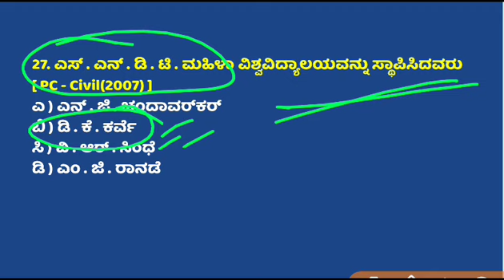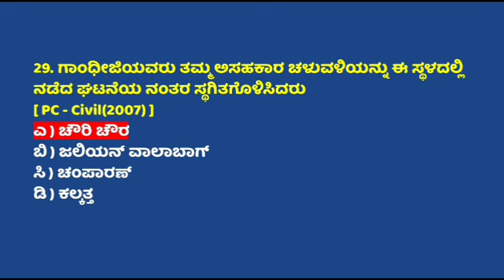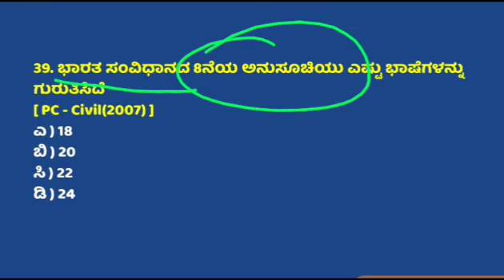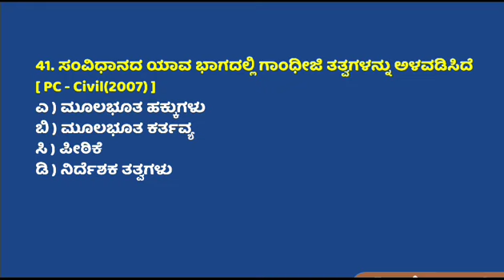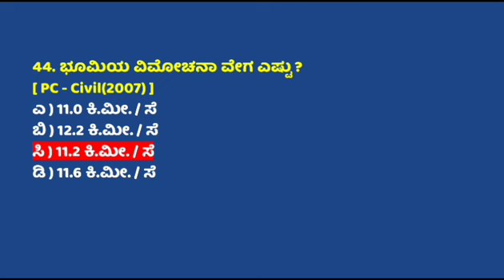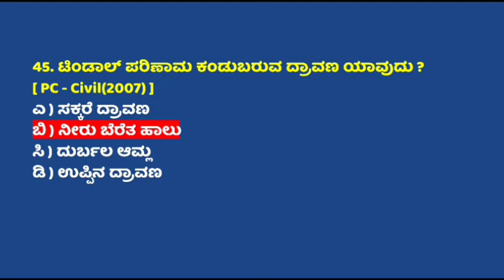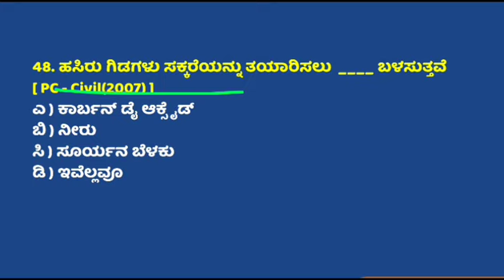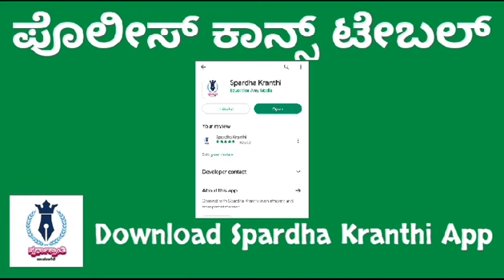ಪೊಲೀಸ್ ಕಾನ್ಸ್ಟೇಬಲ್ 2002-2022 CAR/DAR & CIVIL ಪ್ರಶ್ನೆಪತ್ರಿಕೆಗಳು